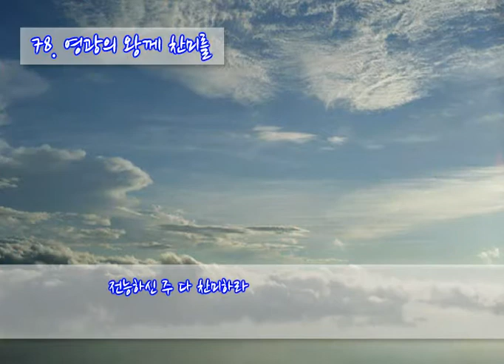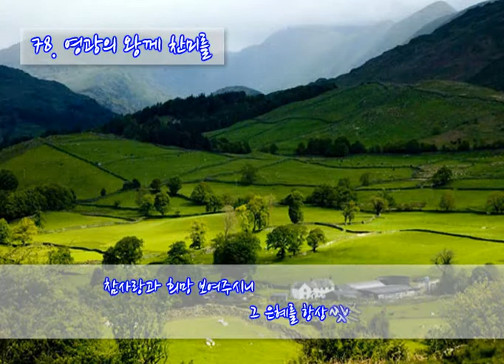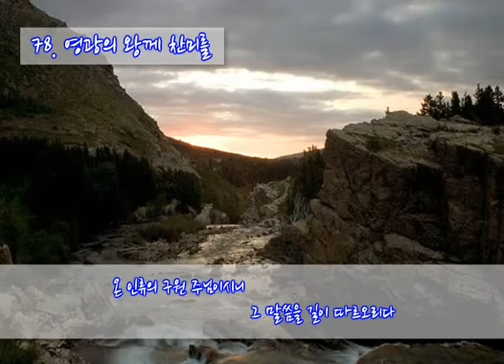78 영광의 왕께 찬미를